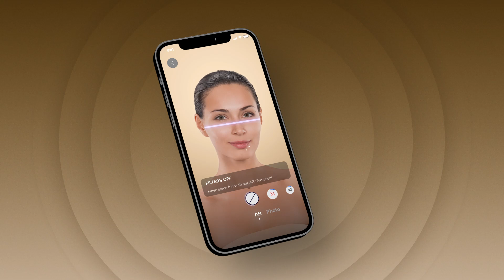Body Brush | 4 in 1 by GESKE | Body Cleansing | Bath-Time Must-Have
Unveil clean, radiant and smooth skin all over your body with our SmartAppGuided™ Body Brush | 4 in 1, now available on GESKE.com! Turn bath-time into spa-time with this device equipped with ultra-soft silicone bristles and a convenient handle.
You may also like:
Don’t miss the hype on social media!
About GESKE: GESKE German Beauty Tech is the first and only global holistic, SmartAppGuided™ skincare range with 1000+ high-tech beauty devices and skincare products.